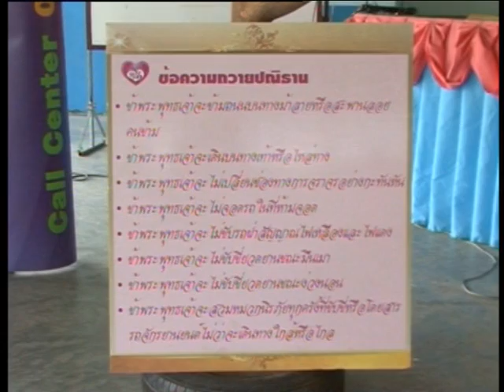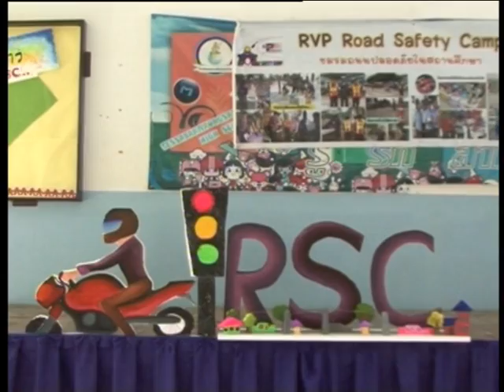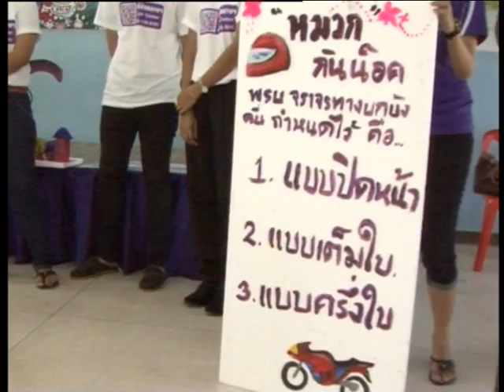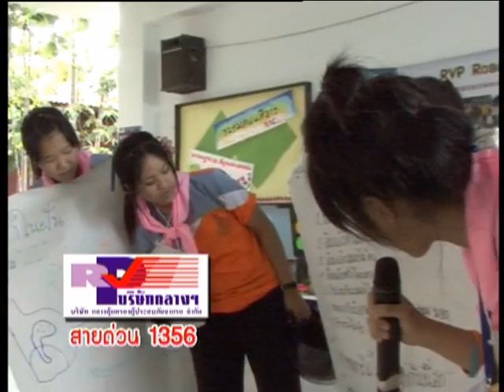3 โรงเรียนเทศบาลเมืองสวรรคโลก